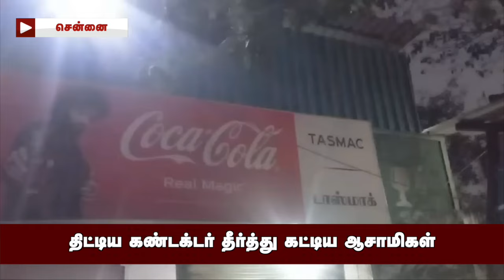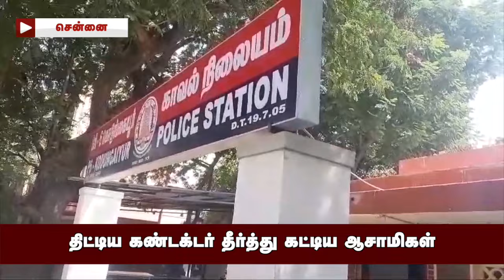திட்டிய கண்டக்டர் தீர்த்து கட்டிய ஆசாமிகள் MTC conductor murder chennai TASMAC shop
திட்டிய கண்டக்டர்
தீர்த்து கட்டிய ஆசாமிகள்

டாஸ்மாக் கடை முன் நடந்த பரபரப்பு சம்பவம்
MTC conductor murder chennai TASMAC shop#MTC